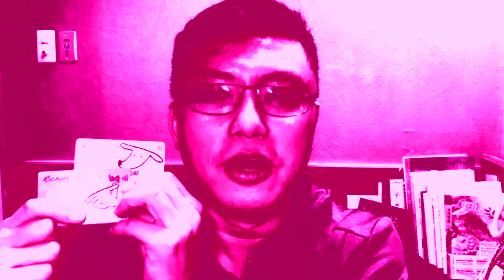2020年台新Richart綠狗卡自動值加10%取消！只剩全家5%回饋，你該怎辦？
慘慘慘！台新把自動加值10%回饋改成全家消費5%，真的是很沒誠意！大家該怎辦才好？學生族群的一大損失！

情況一：學生族群就改用玉山Pi兔Debit卡吧！怎麼刷都有2.5%P幣；

情況二一般上班族，改用玉山U Bear卡刷卡一樣有8%；然後加辦台新街口卡拿小七300元券最簡單，還有本團加碼抽獎喔。